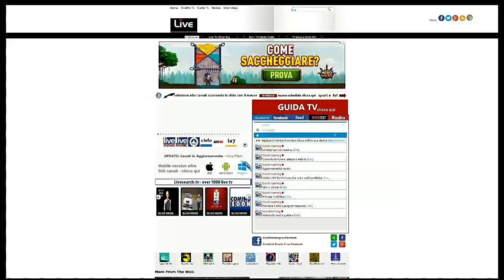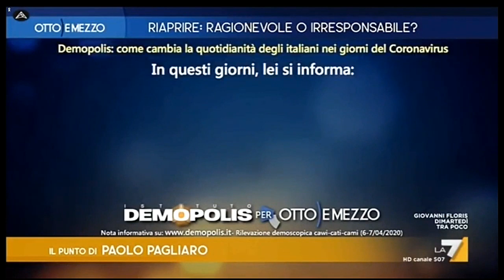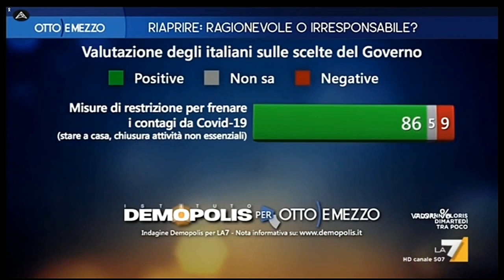Alberto Mantovani, Marco Travaglio e Sebastiano Barisoni a Otto e Mezzo, LA 7 7/04/2020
Alberto Mantovani, Marco Travaglio e Sebastiano Barisoni ospiti a Otto e Mezzo, LA 7. Conduce e intervista Lilli Gruber. Il Punto di Paolo Pagliaro.
Puntata di martedì 7/04/2020.